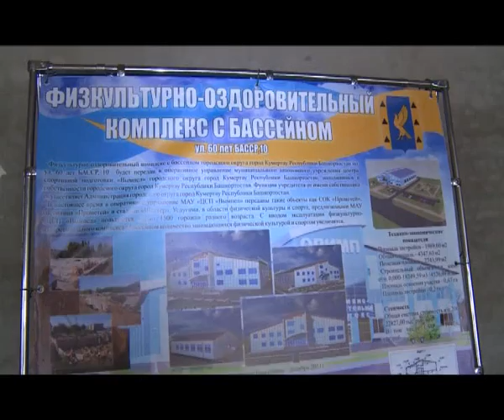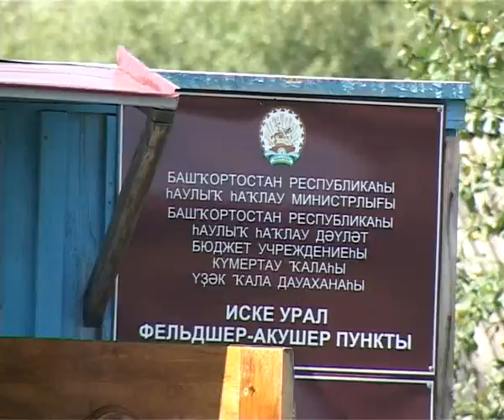Aris Azna 24 08 2013